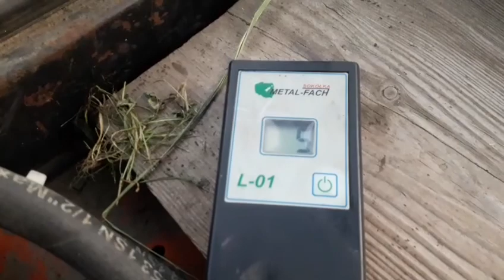Test nowej prasy